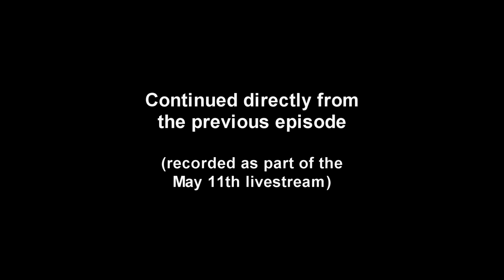Stellaris - Kerbals Take On the Galaxy 03 - Expanding Frontiers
Kerbals finally attempt interstellar science and exploration thanks to Stellaris. This episode is from the May 11th livestream.

Thanks to Paradox Interactive for making this great game! You can find out more about Stellaris at stellarisgame.com.